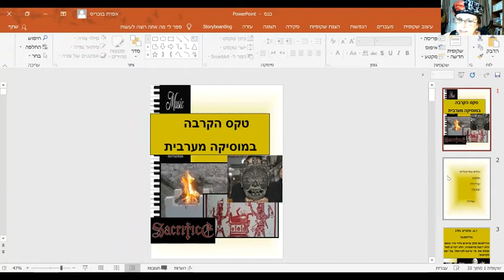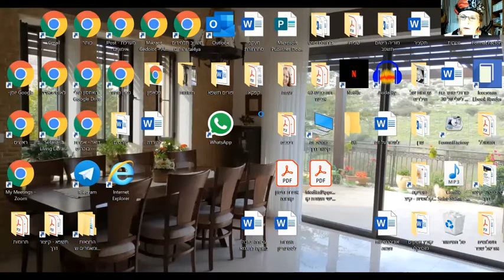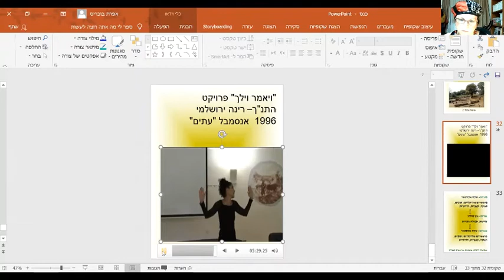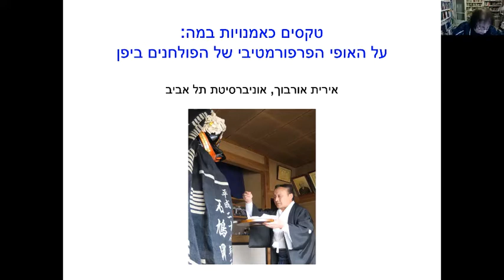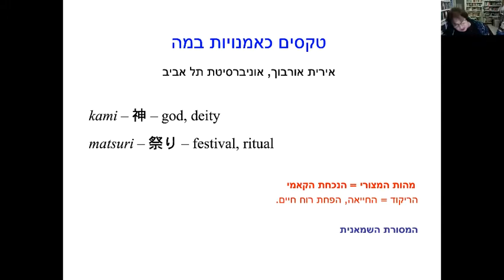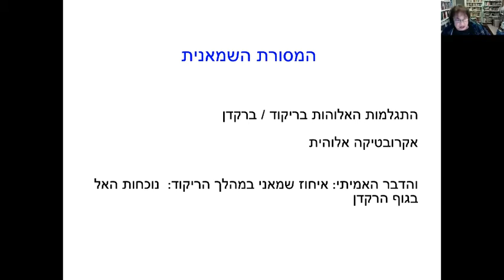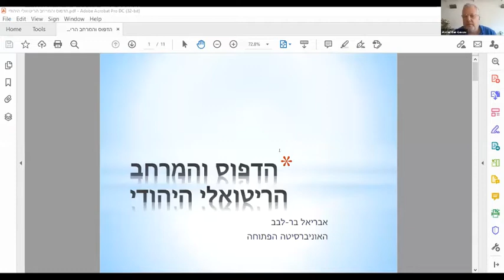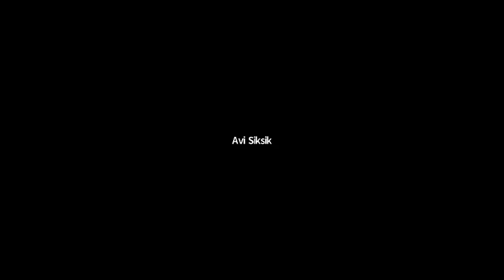מושב א'4 - הריטואל כפרפורמנס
א'4: הריטואל כפרפורמנס

יו"ר: ד"ר אירית אורבוך (אוניברסיטת תל אביב)
1) המשמעות הפיזיולוגית והרעיונית-חוזית של הריטואל הדתי  ד"ר יעל כץ-חנקין (חוקרת עצמאית)
2) ביטויים שונים של טקס הקרבת קורבן במוזיקה  ד"ר אפרת בוכריס (המכללה האקדמית לחינוך גבעת וושינגטון)
3) טקסים כאמנויות הבמה:  על האופי הפרפורמטיבי של הפולחנים ביפן  ד"ר אירית אורבוך (אוניברסיטת תל אביב)
4) הדפוס והמרחב הריטואלי היהודי  פרופ' אבריאל בר-לבב (האוניברסיטה הפתוחה)